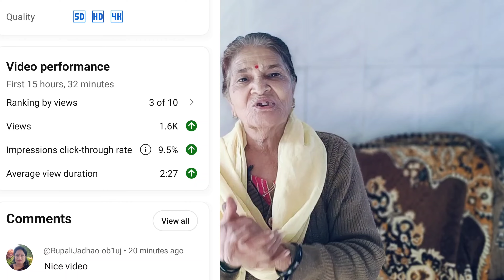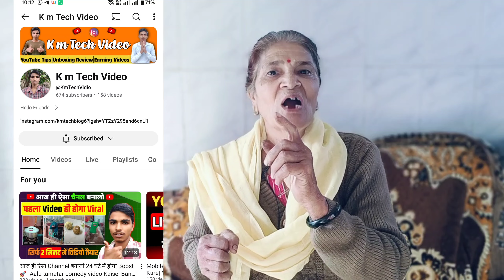👉 3 बार अपनी वीडियो☝️खुद देखो🥰 Youtubeतुरंत वायरल 📈करेगा वीडियो 5,6 views वाले ये वीडियो जरूर देखें🙏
भोलापन छोड दो बस इतनी बार Yt Studio खोलो चैनल Viral जाना शुरू हो जायेगा‎

Open Your Yt Studio Again and Again Your YouTube channel will go VIRAL instant

Viewers Query Solved-
बस इतनी बार Yt Studio खोलो चैनल Viral जाना शुरू हो जायेगा
yt studio bar bar kholo viral jaoge
yt studio ko bar bar kholne se kya hota hai
yt studio bar bar kholnese aise channel viral hoga
yt studio bar bar kholo channel boost ho jayega
yt studio bar bar kholo views badh jayega
yt studio bar bar kholo channel grow ho jayega
yt studio kitni bar kholnese channel viral hota hai
yt studio ko bar bar kholne se kaise channel viral hoga
yt studio me views kaise badhaye
yt studio me watch time kaise badhaye

how to increase subscribers on youtube channel, 1000 subscriber kaise badhaye,

new methods

Channel Link-

hi friends